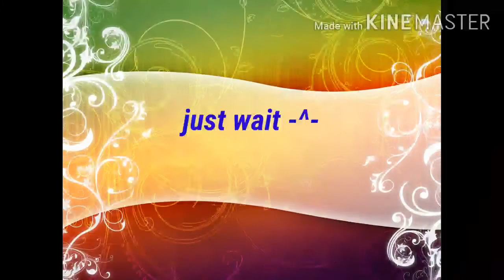It Took Me By Suprise ||My First GCMV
Umm sorry it's bad I'm new at gacha club and it's confusing since I'm used to gacha life. Also I want to point out that I got lazy at the end 😅 sowwy
~Music~
P
   3
P
Also I worked hard on the thumbnail and it didn't turn out well qwq